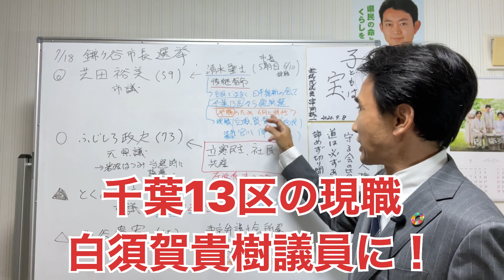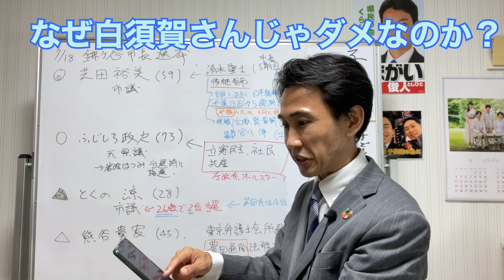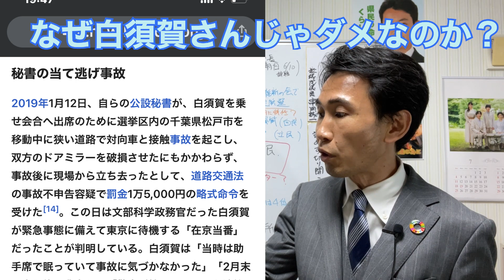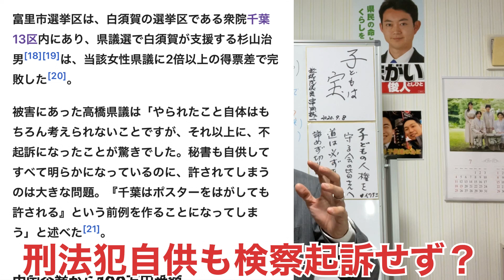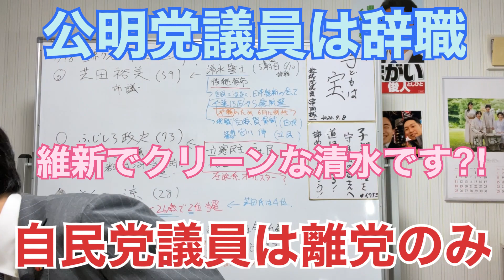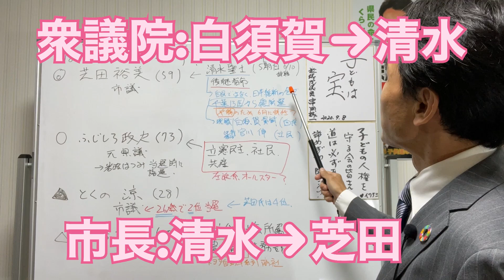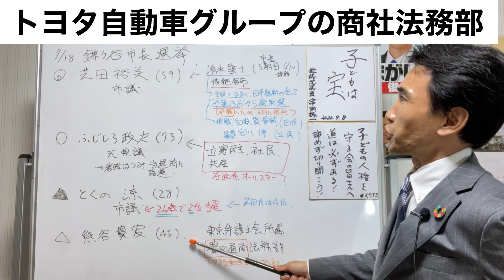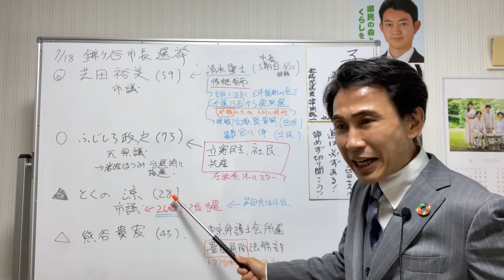見所満載！鎌ヶ谷市長選挙！政治を目指す若者も注目！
2021年７月１８日は鎌ヶ谷市長選挙です。
突然の、清水聖士市長の辞任により２０年ぶりに市長が替わることになりました。
清水市長の後継者か、左派連合の支援の元県議か、それとも若者か。

なぜ、清水市長が衆議院選挙に出ることになったのか。
現職の白須賀議員の何が問題か。

見所満載の鎌ヶ谷市長選！

あなたの１票で、鎌ヶ谷市の未来が変わることになるかも？